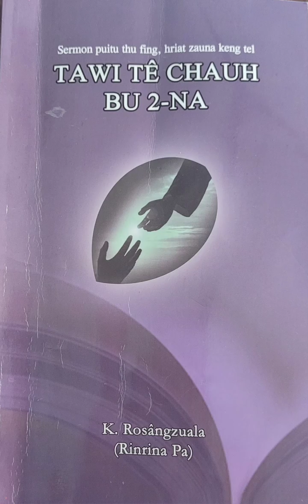TAWI TÊ CHAUH BU 2-NA ( 184 - 199 )